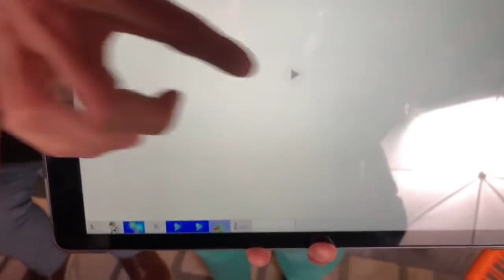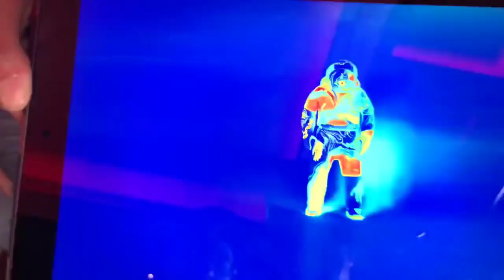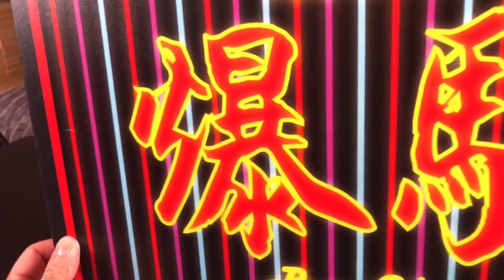TOYSTV S8 E10 P3「潮玩家」Art Toy Player N’ARTHE x Clapton Tam & Cedric Yiu x AstroNaughtie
Program host: Bryan Lo, Walkermachine, Joe, Elman, DMS, 薛國斌, Toyswalker-Dick.Po